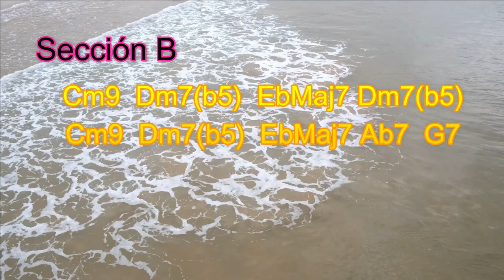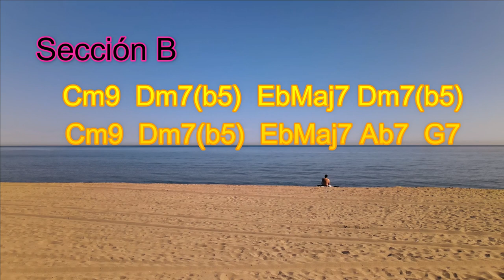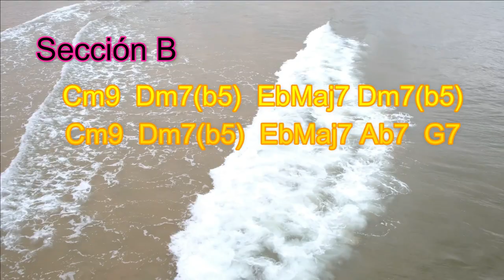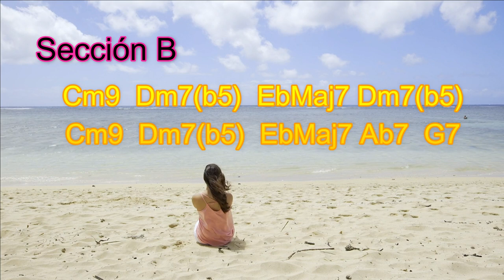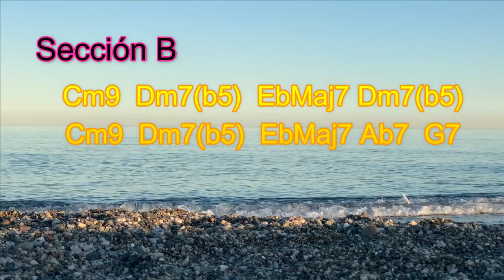Cm7 Chill out Progresion Backing track 🎸 (with a substitute for tritone)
- Base para practicar en Cm (con un sustituto de tritono)

Progresión de acordes:
 - Intro Cm11
 - Sección A: Cm9 Fm7 Ab7 G7 x2
 - Sección B: Cm7 Dm7b5  EbMaj7 Dm7b5
                    Cm7 Dm7b5  EbMaj7 Ab7 G7
 - Coda: Cm11